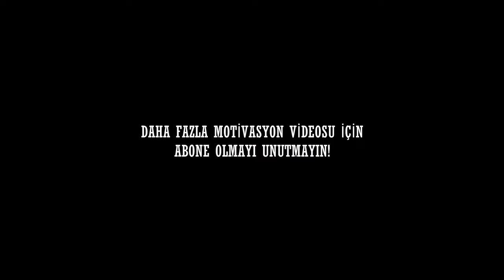Spora gitmeden önce bu videoyu izle !